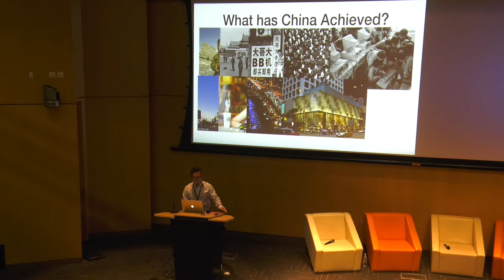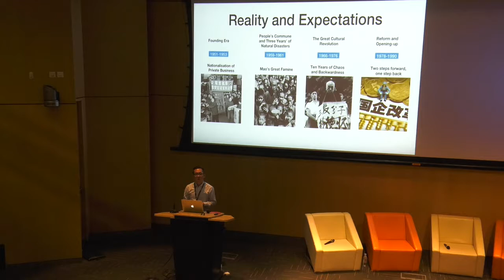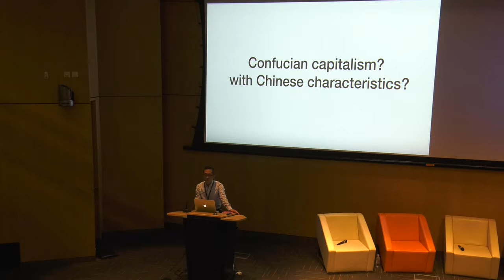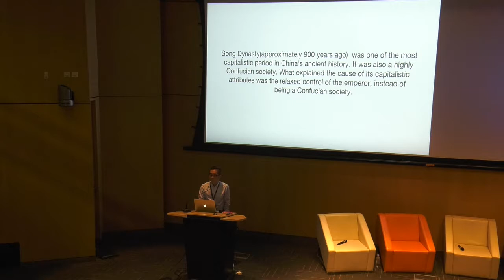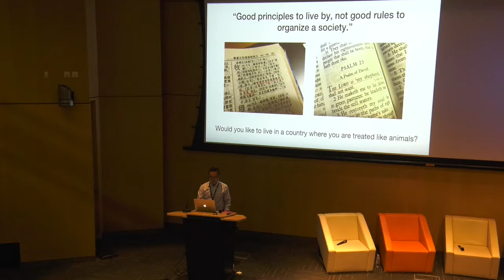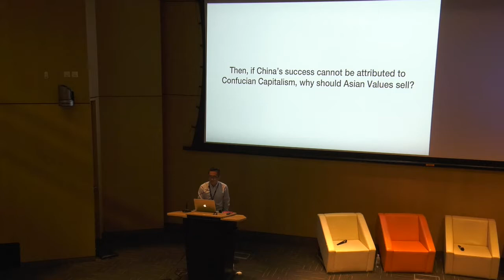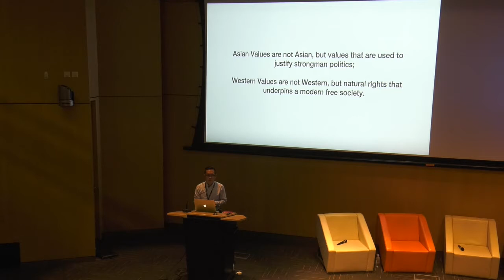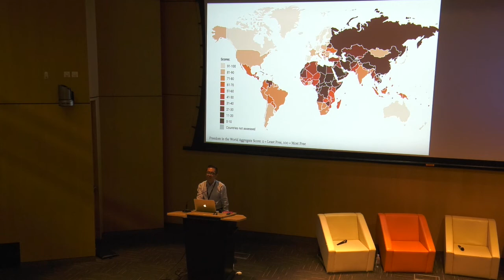Can Confucianism Provide a New Model for Progress? - Mr Ma Jun Jie (IMAGINE Conference 2018)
The philosophy of Confucianism has been advanced by some scholars as a new model for governance. It is supposedly practised by East Asian countries including China, and is praised by its supporters as steering clear of the excesses of Western liberal democracy. Is this true?

Mr Ma Jun Jie is a scholar of international relations and politics from the Unirule think tank in China. He is here speaking in Singapore at the IMAGINE Conference 2018.

ABOUT ADAM SMITH CENTER:
The Adam Smith Center’s mission is to inspire and build a new generation of free market humanitarians. We believe that tomorrow’s leaders should be grounded on the principles of private property, of free exchange, of permission-less innovation and of limited government, which are the driving force for human welfare.